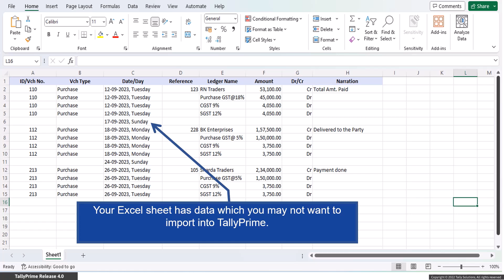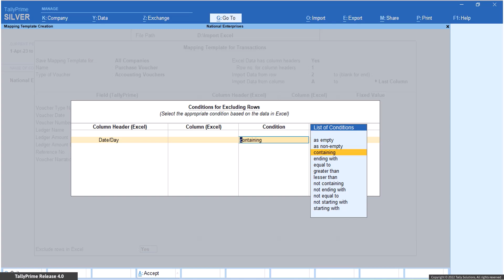Exclude Rows in Excel for Importing Data | TallyHelp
Import Excel